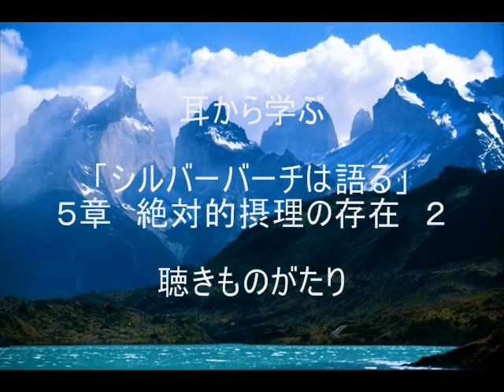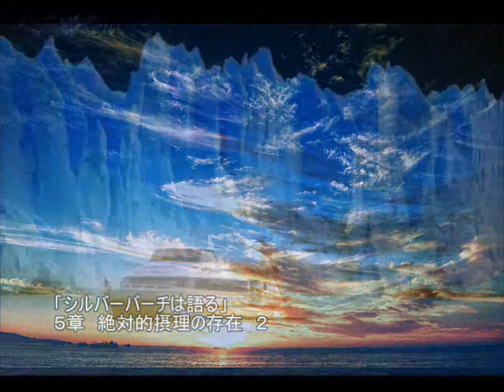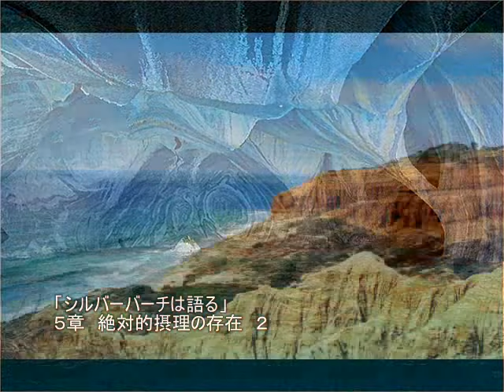(読改)「シルバーバーチは語る」５章 絶対的摂理の存在 ２－聴きものがたり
耳から学ぶ「シルバーバーチは語る」５章 絶対的摂理の存在 ２－聴きものがたり
Teachings of Silver Birch
Ａ．Ｗ．オースティン（編）近藤 千雄（訳）
参照サイト：スピリチュアリズム・ブックス